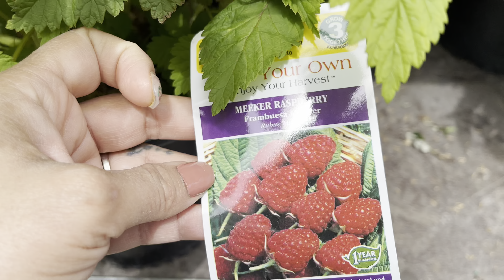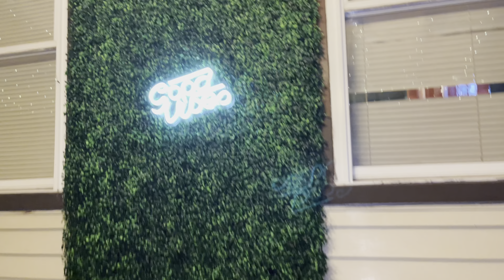Outdoor refresh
Very much appreciate it. Hope you all have a rested and blessed weekend